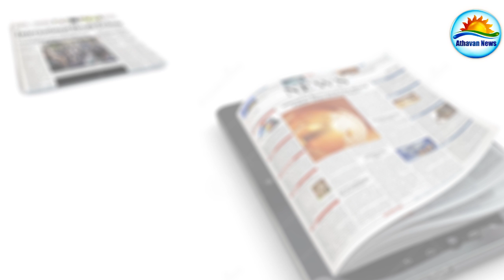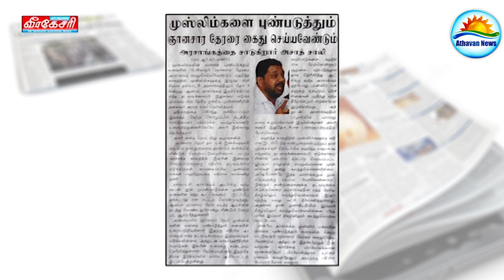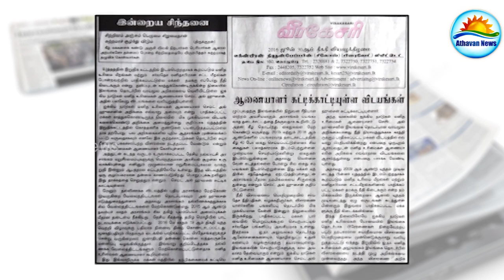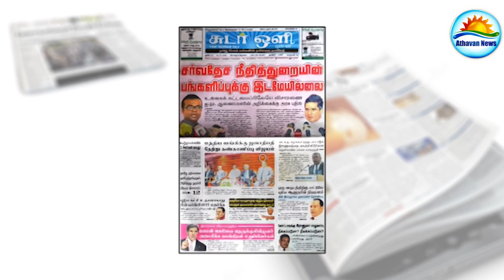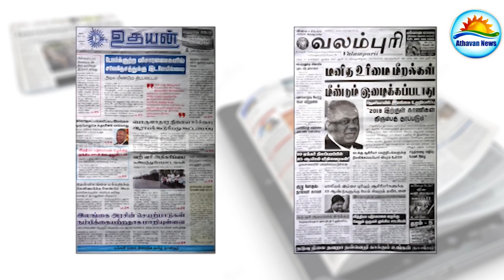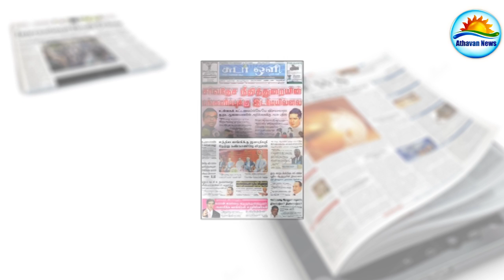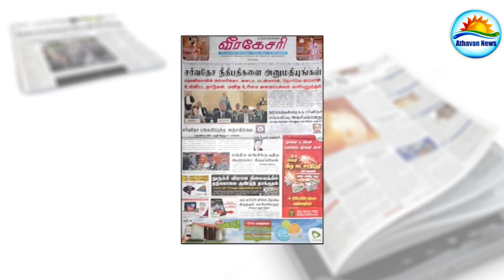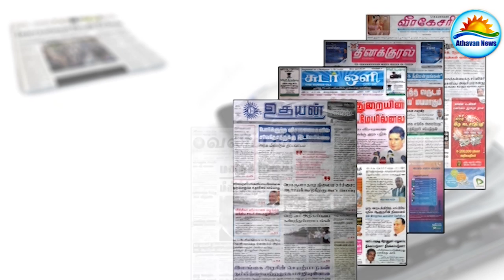The Papers : Thursday, June 30, 2016